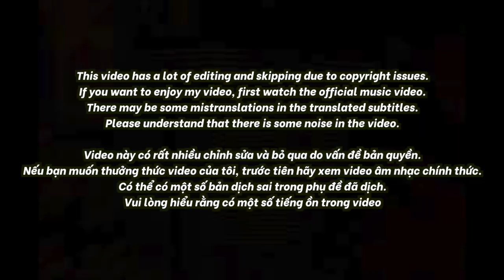🇻🇳🇰🇷🔥Korean Hiphop Junkie react to Bình Gold - BCDBL (VN/ENG SUB)